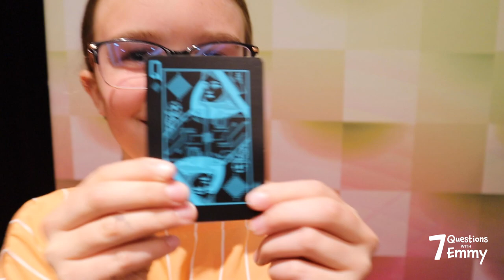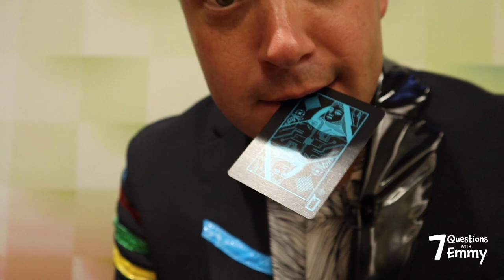Farrell Dillon, the comedy magician from Idaho with a Vegas show, answers 7 Questions with Emmy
Every week I’m interviewing fascinating people in our community, nation and around the world.

The idea came from a Facebook commenter who saw a video of me and my family floating down the river in Island Park. The person said I should turn the tables and interview my dad (Nate Eaton) – so I did and the rest is history!

Farrell Dillon is a comedy magician who moved from Idaho to Las Vegas last year to begin a residency at Bally’s. He performed on six seasons of “Masters of Illusion” and

Dillon gathered legions of fans performing on six seasons of the CW’s Master’s of Illusion. He and his wife have two kids and an adorable dog.

I recently interviewed Dillon after one of his shows (which was very funny). Here’s what I asked him:

How did you get into magic?
What is the biggest thing you’ve learned doing illusions?
What happens when you’re doing a trick and something goes wrong?
How did you get your show here in Las Vegas?
What is your ultimate dream?
For people who have never been to your show, what should they expect?
You are from Idaho. What’s the biggest difference between Idaho and Las Vegas?
BONUS QUESTIONS

What is your favorite illusion to do?
What advice do you have for me?
Can you do a trick for me?
Watch my entire interview with Farrell in the video player above.

You can watch follow Farrell’s Facebook page here and find out more about his show here.